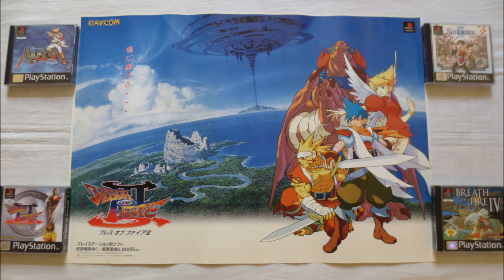Retro Video Game Promo Collection (PART 273) - Breath of Fire III Disc Protector (Capcom,PS1)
official japanese Breath of Fire III store promotional Disc Protector.

Game Release:
1997 (Japan)
1998 (USA, Europe)

Developer:
Capcom

Publisher:
Capcom (Japan, USA)
Infogrames (Europe)

other store promo items shown in this video:
- Standee (USA)
- Standee (Japan)
- Shelf Dangler (Japan)
- "The Best" Display Card (Japan)
- "Not For Sale" Display Card (Japan)
- Poster (Japan)
- Limited Edition Box Set (Europe)

nosignland

japanese:
ブレス オブ ファイアIII